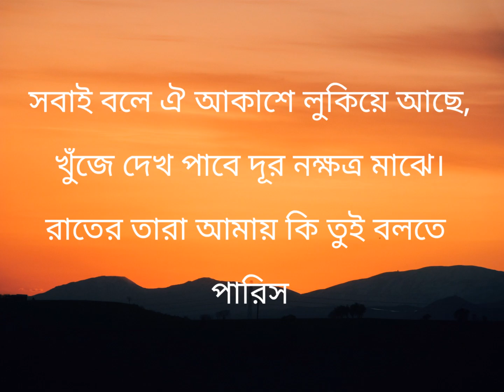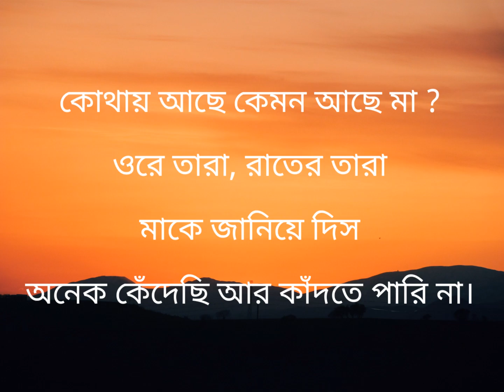Maa By James | মা জেমস | Bangla Lyrics | Champion 47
Singer - James
Song - Maa

দশ মাস দশ দিন ধরে গর্ভে ধারণ
কষ্টের তীব্রতায় করেছে আমায় লালন
হঠাৎ কোথায় না বলে হারিয়ে গেলো
জন্মান্তরের বাঁধন কোথা হারাল?

সবাই বলে ঐ আকাশে লুকিয়ে আছে
খুঁজে দেখ পাবে দূর নক্ষত্র মাঝে
রাতের তারা আমায় কি তুই বলতে পারিস
কোথায় আছে কেমন আছে মা?
ওরে তারা, রাতের তারা
মাকে জানিয়ে দিস
অনেক কেঁদেছি আর কাঁদতে পারি না

মায়ের কোলে শুয়ে হারানো সে সুখ
অন্য মুখে খুঁজে ফিরি সেই প্রিয় মুখ
অনেক ঋণের জালে মাগো বেধেছিলে তাই
বিষাদের অভয়ারণ্যে ভয় তবু পাই